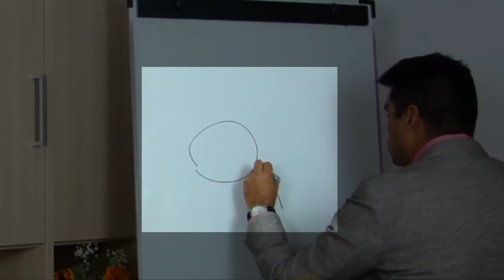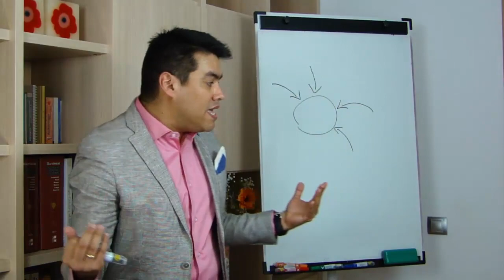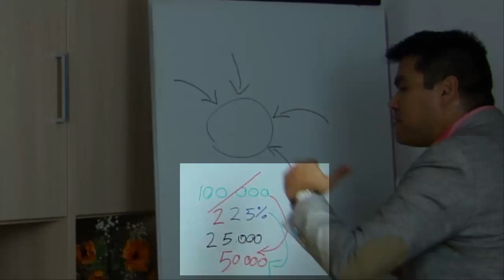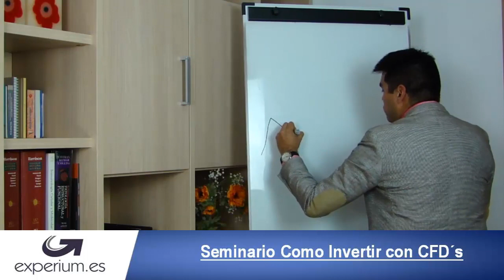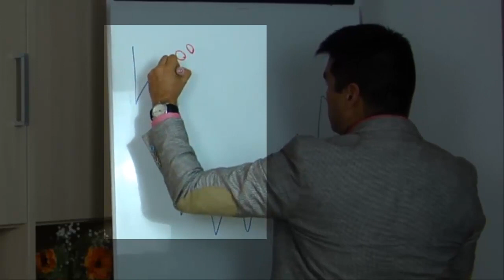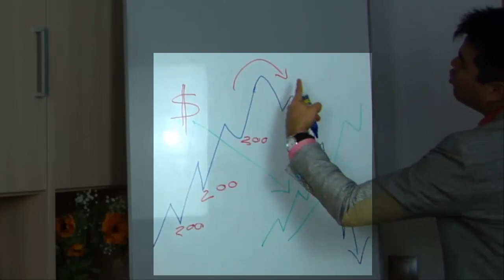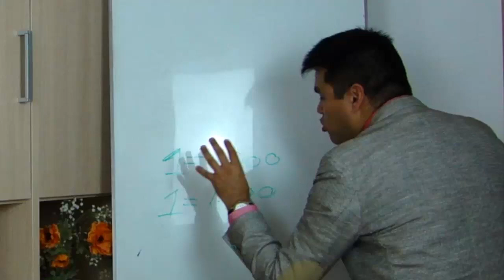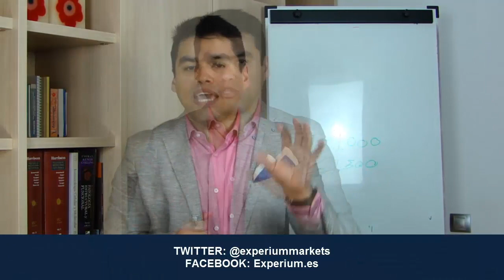Como invertir en fondos de inversión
En el siguiente vídeo tutorial, Anyelo Rico explica con lujo de detalles que son los fondos de inversión y como los podemos utilizar para rentabilizar nuestro dinero.  Esperamos les sea de gran utilidad.

fondo de inversion, como invertir, invertir en fondos de inversion, invertir en fondos de pensiones, como funcionan los fondos de inversion, que hacer con el dinero, como invertir el dinero, como mover el dinero, fondos de pensiones, como invertir, invertir en bolsa,